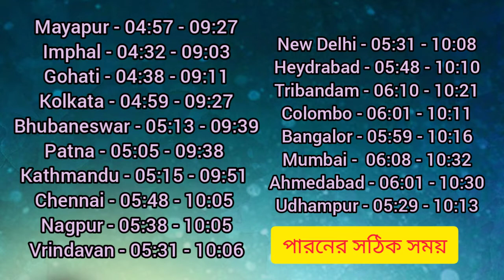শয়ন একাদশী ব্রত কথা মাহাত্ম্য 2022 / devshayani ekadashi 2022 vrat katha mahatma in bengali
এই একাদশী দেবশয়নী বা শয়নী বা শয়ন নামে পরিচিত এই একাদশী ব্রত পালন করলে সমস্ত পাপ নষ্ট হয়ে যায় এবং ভগবানের কৃপা পাওয়া যায়
এই একাদশী থেকে ভগবান বিষ্ণু শয়ন করেন এবং শুরু হয় চাতুর্মাস্য ব্রত শুরু হয় এই চাতুর্মাস্য কথার অর্থ কী এবং এই ব্রত কীভাবে আমরা সবাই পালন করব এই সব ভিডিওর লিঙ্ক নীচে দেওয়া হল
👆এই লিঙ্কে ক্লিক করলে আপনি সমস্ত প্রশ্নের উত্তর পেয়ে যাবেন

হরে কৃষ্ণ🙏🙏
রাধে রাধে🙏🙏